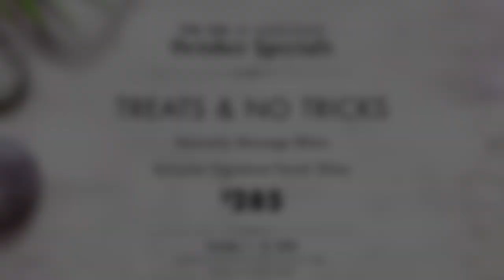October Spa Specials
🍬 Treat yourself to a spa day at the Spa at Suncoast!